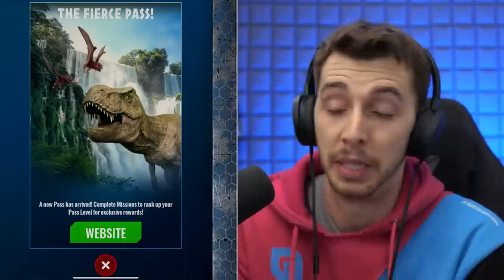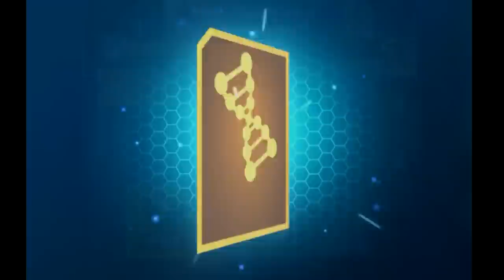REXY DNA IS HERE FOR A PRICE!!! - Jurassic World Alive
There is a new pass in Jurassic World Alive!